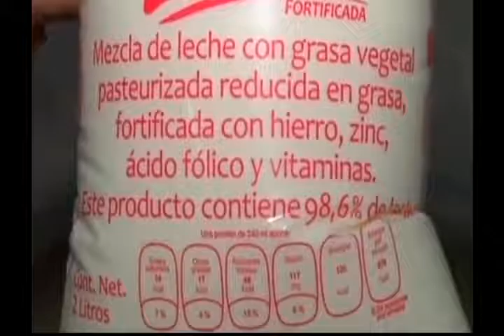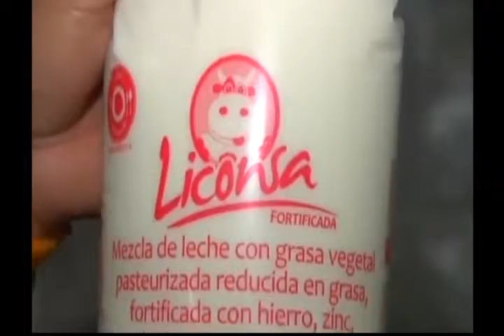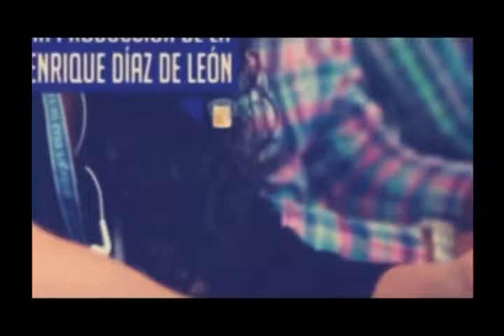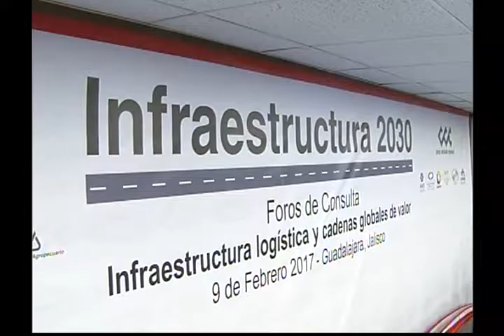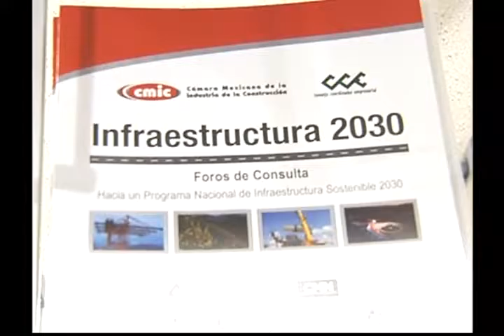Noticias al momento 10 de Febrero de 2017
1.-Amplía LICONSA  programa de venta de leche a bajo costo en tres municipios de Jalisco.

2.-Erigen constructores Proyecto Legal para la Planeación Estratégica de  Infraestructura Sostenible en México.

3.-Donará reconocida empresa lechera de Jalisco parte de sus ventas de un producto estrella para la atención de niños con cáncer.

4.-Unen esfuerzos C7Jalisco y Universidad Enrique Díaz de León para reconocer la trayectoria de profesionistas.

5.-Conmemoran Autoridades Federales y Estatales el Día de la Fuerza Aérea Mexicana.